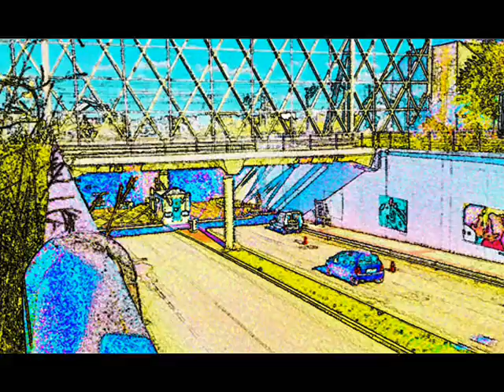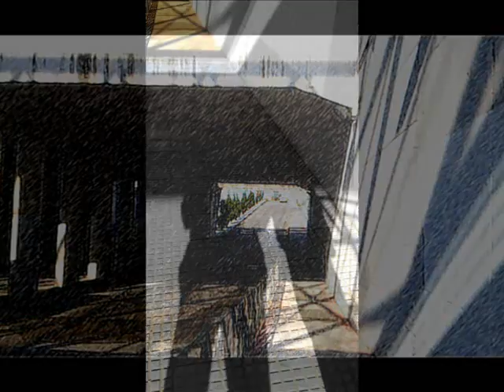JCSAN16RA-112-ARTEótrosP-137-MANUEL OJEDA PRIETO , MURAL "EL BESO" núm 03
JCSAN16RA  -  ARTEótrosP-intores

Los murales de "EL BESO"  en TORREJON DE ARDOZ.-

Este artista nos sigue embelleciendo la ciudad y donde está actualmente (por si alguien quieres disfrutar de su arte), es un sitio de mucho paso de diario, así que ¡¡ cuidadin con el volante. !!

jcsanamez